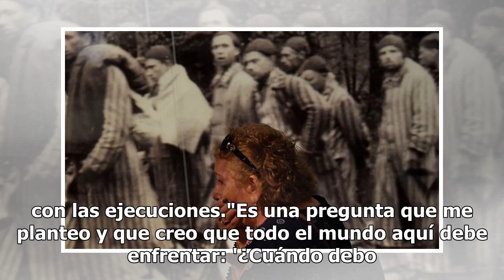Familias con un pasado nazi revelan estremecedores secretos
La escena puede resultar familiar para muchos: una familia se reúne alrededor de una mesa tras la muerte de un pariente para intercambiar recuerdos. Salvo que aquí revelan un secreto estremecedor: un pasado nazi. Para Ulrich Gantz, esa jornada de 2002 que siguió al fallecimiento de su padre estará m...